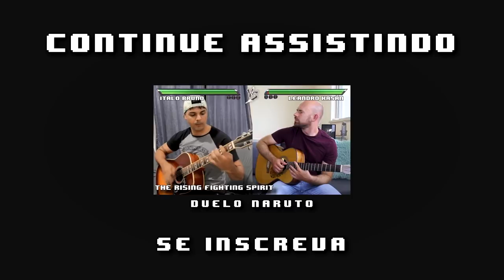BOLSONARO VS HADDAD - Duelo de Violão Fingerstyle (Músicas de Campanha)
Eaee Pessoal, quem ganha nesse Duelo de Violão Fingerstyle? Bolsonaro ou Haddad? 17 ou 13? Segundo turno das eleições é só dia 28/10/18... enquanto isso a gente decide o que tem a melhor música de campanha por aqui kkkk.

Comente Bolsonaro17 se você acha que o Bolsonaro venceu :) Comente Haddad13 se você acha que o Haddad venceu :)